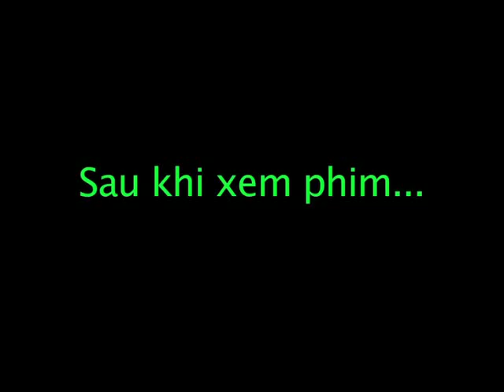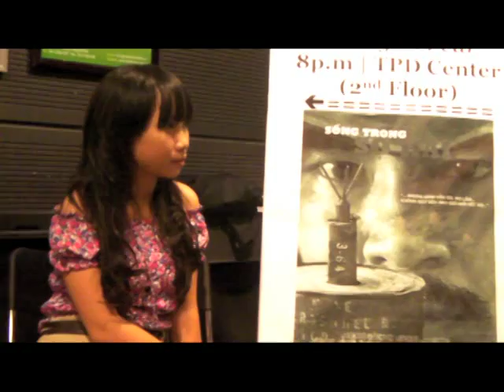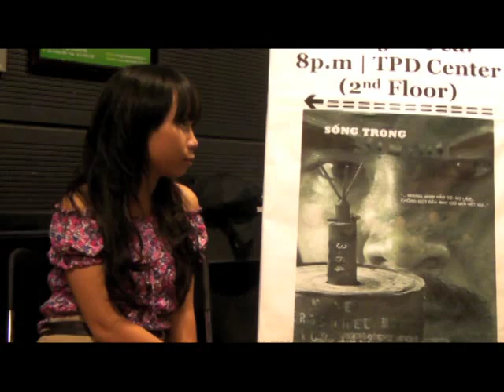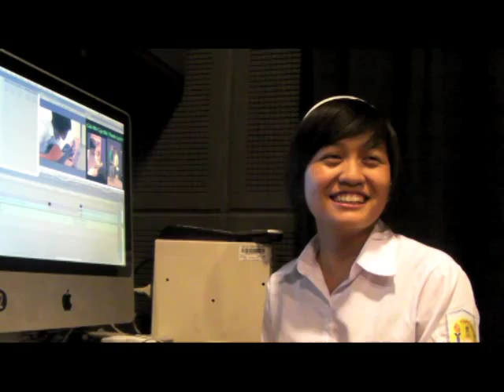Bản tin WAFM số 5